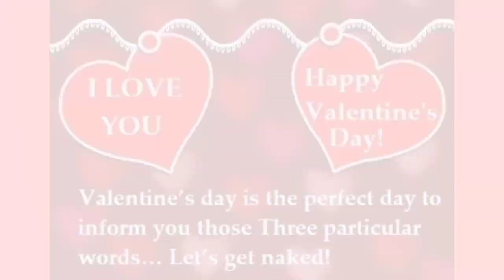Valentine Day Status / Valentine Day WhatsApp Status / Happy Valentine's Day / Valentine Day Song